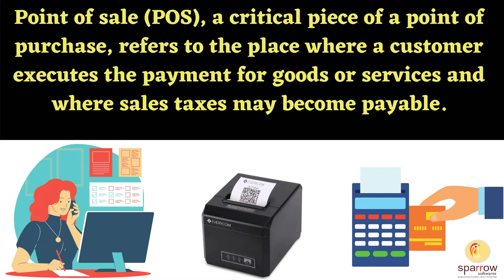Boutique Retail POS Software | बुटिक स्टोर बिलिंग सॉफ्टवेयर .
Boutique Retail POS Software | Get Free 30 Day Demo Trial.
GST Billing Software | Get Easy Billing Software Very Effective and User
Friendly Billing Software Suitable for Small Business Owners, Retail Shops and Textile Business. We provide business solution software such as Business management software, GST Accounting Software, Billing ERP Software ,Best POS Software in India.